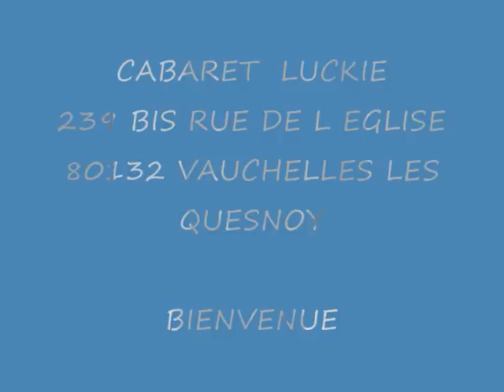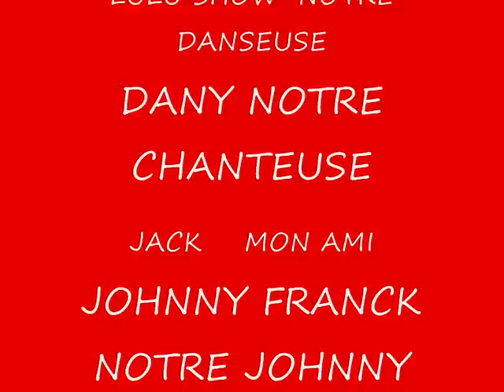cabaret de luckie